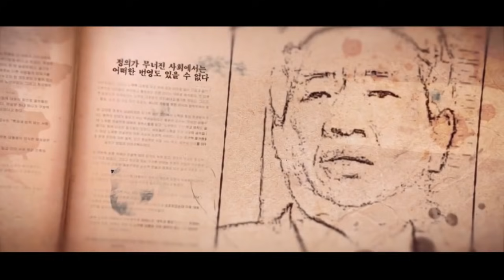이재명 예비후보 2차공약발표 기자간담회